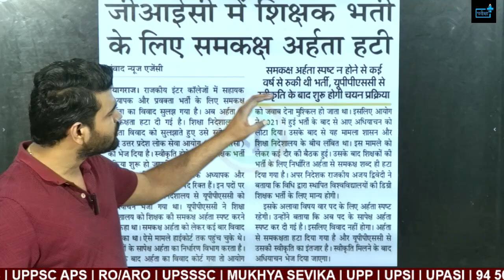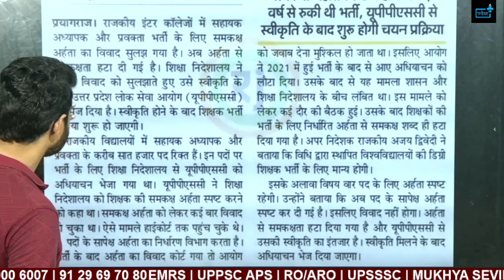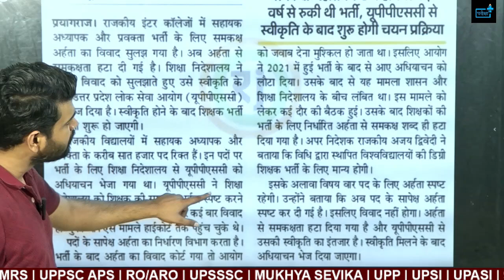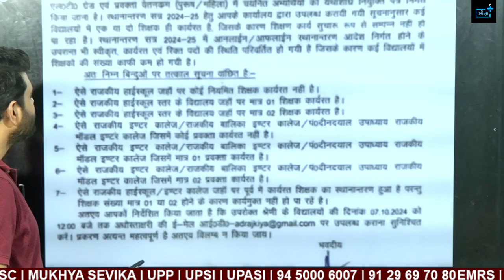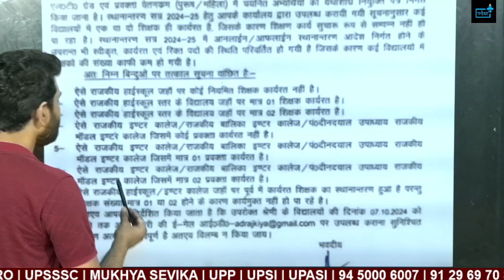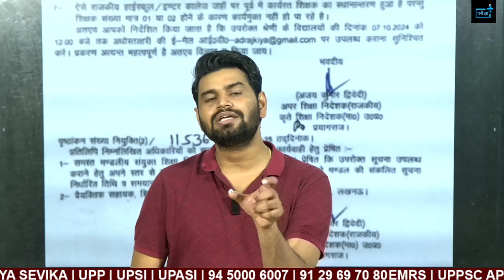GIC and LT GRADE Teacher NOTIFICATION, 7000+ POST, Qualification ? Notification date ?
GIC lecturer elegibility | UPPSC GIC lecturer new Vacancy 2023 | GIC lecturer exam pattern 2023 | PGT vs GIC lecturer

GIC lecturer age limit
GIC lecturer salary 2023
grade pay kya hota hai
4800 grade pay salary
pgt teacher salary 2023
government teacher salary

LT-GIC & GIC प्रवक्ता | संपूर्ण जानकारी |समस्या आपकी समाधान हमारा
UPPSC GIC Lecturer 2023 Vacancy Updates: GIC Lecturer 2023 का Exam Pattern & Eligibility | Cut-off

UPPSC GIC Lecturer 2023 Vacancy Updates: GIC Lecturer 2023 का Exam Pattern & Eligibility | Cut-off  जानें GIC Lecturer 2023 का Exam Pattern और Eligibility   | UPPSC GIC Lecturer 2023 Vacancy Updates: जानें GIC Lecturer 2023 का Exam Pattern और योग्यता   - क्या बीएड की अनिवार्यता हैं ?

GIC Lecturer 2023 Vacancy Updates
GIC Lecturer 2023 Vacancy
GIC Lecturer 2023 का Exam Pattern
GIC Lecturer 2023 की  Eligibility
GIC Lecturer 2023 Cut off

GIC lecturer elegibility | GIC lecturer Vacancy 2023 | GIC lecturer exam pattern 2023 | PGT vs GIC

LT GRADE notification 2023 || GIC PGT notification 2023 || आ गयी खुशखबरी